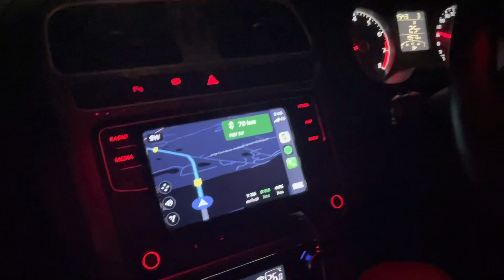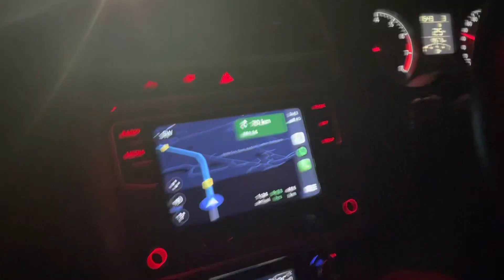অনেক দিন পর একটা বড় স্বপ্ন সত্যি হলো😘 নতুন জায়গায় ঘুরতে এলাম